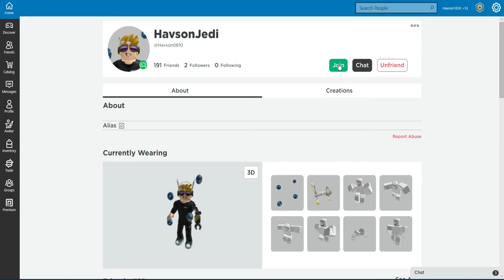roblox Tower Defense Simulator it's TDS againnn y'all havsongames havsonnerf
Roblox vlog# 226 featuring Tower Defense Simulator
Havson game vlog# 251
Roblox ID 🎮: HavsonJedi & HavsonNerf